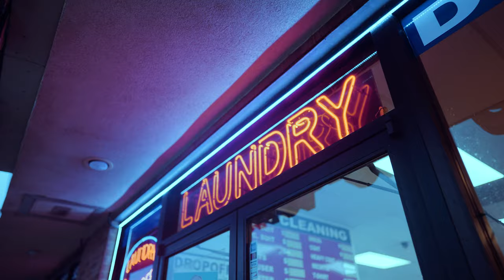Cammy "Closure" (Official Music Video) Shot